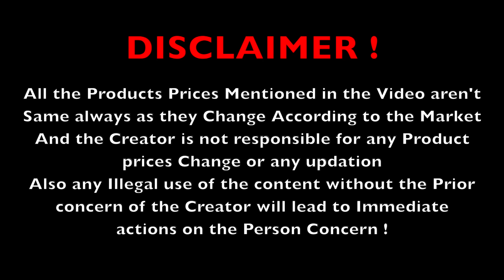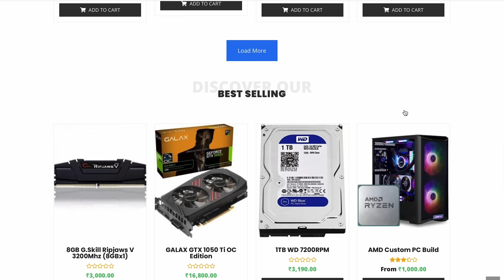Intel 12th Gen Processors Prices in Lamington Road Mumbai | Karma IT Hub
Intel 12th Gen Processors Prices in Mumbai in this video we are going to see prices of Intel 12th Gen Processors at Karma IT Hub

Shop Visited :- Karma IT Hub
Address :- Ground Floor, 317, Phehlvi Building, Lamington Rd, Grant Road East, Grant Road, Mumbai, Maharashtra 400007

Processors Shown in the Video :-

Thumbnail by :- Ishan Murkar

Intel 12th Gen Processors Prices in Mumbai
intel alder lake processor Price
12th gen cpu
intel 12th gen cpu price
intel 12th gen price
intel 12th gen cpus
intel i9 12900k price
intel core i9-12900k price
latest intel processor 2021
intel 12th gen pc build
lamington road mumbai
Intel 12th gen Processor
new Intel Processor price
Processor Price in Banglore
intel 12th gen
intel processor Price
Intel 12th Gen Processors Price in india
Intel 12th Gen Nehru Place